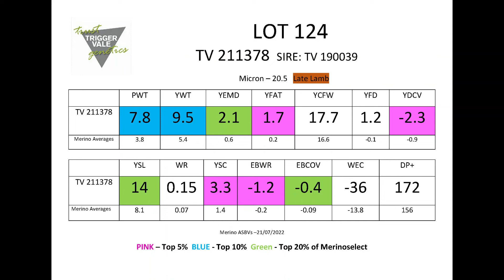TV Poll Merino Lot 124 2022